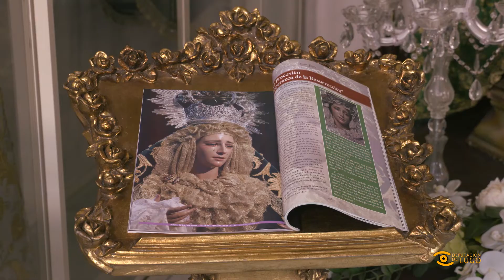Descubrindo Lugo: Exposición permanente Semana Santa de Viveiro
✝️ Visitamos a exposición permanente da Semana Santa de Viveiro, a poucos días do comezo desta cita, declarada de Interese Turístico Internacional.

😢 Este ano será especialmente emotiva, logo das restricións por mor da pandemia.

Visitamos la exposición permanente de la Semana Santa de Viveiro, a pocos día del comienzo de esta cita, declarada de Interés Turístico Internacional. Este ano será especialmente emotiva, tras las restricciones por la pandemia.